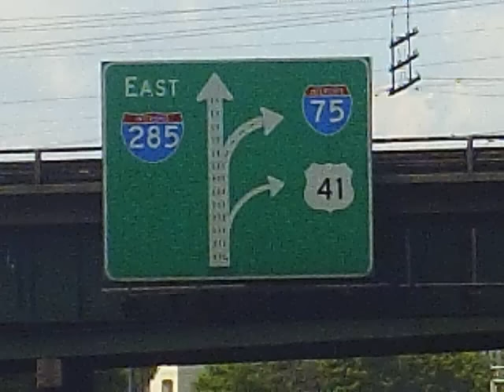Cobb/Bartow Roadgeeking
Driving through Cobb and Bartow counties (GA) via U.S. 41/S.R. 3.